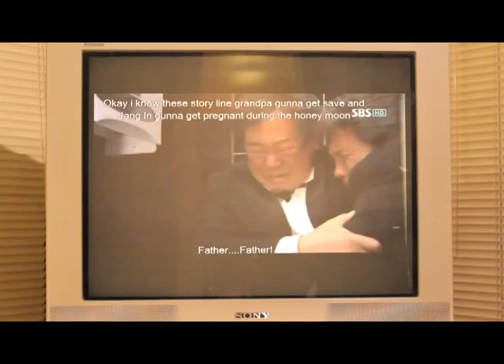The Love Knot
Ever heard of the straw love knot? If you tie a straw wrapper into a knot and if it breaks, the person you're thinking about is actually thinking about you. If it doesn't well too bad, they're not thinking about you. This is my take on this for a school project. A very cheesy comedy about my twin (Eric), a very pathetic character who tries to prove a point to his twin about the love knot. Watch what happens and learn the truth. duh duh duh